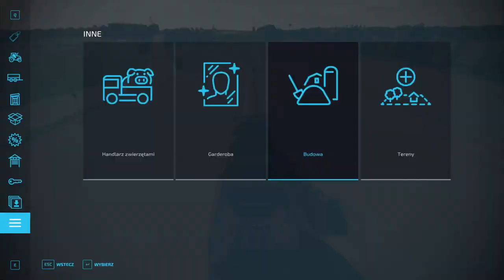FS 22 ELMCREECK #35 Stawiam kurnik oraz prasowanie słomy